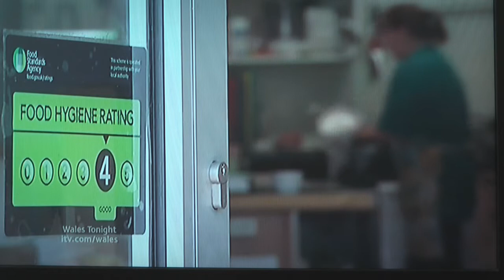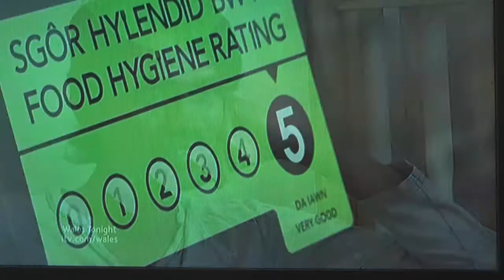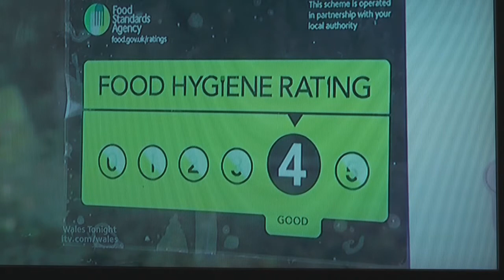O'callaghan's Coffee House, Treforest, Wales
We are a family , who run coffee house located in Treforest which serves breakfasts, soups, baguettes, jacket potatoes, salads, cakes and great coffee. We offer FREE Wifi, baby changing facilities and a wonderful atmosphere. You are welcome to visit us to relax, meet friends, hold meetings or groups and enjoy great food and drinks. We will cater for most, while offering a friendly and welcoming environment with nice seating arrangements.
Thanks

Hours
Mon - Fri: 08:00 - 18:00
Sat - Sun: 10:00 - 16:00

Food Styles
Breakfast
British
Sandwiches
Vegetarian
Specialities
Breakfast
Lunch
Dinner
Coffee
Drinks
Services
Takes bookings
Walk-ins welcome
Good for groups or parties
Good for children
Takeaway